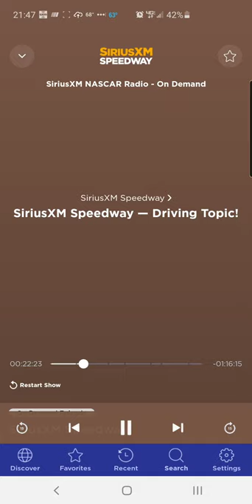Flying NASCAR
From Dave Moody's SiriusXM show Thursday May 28 2020